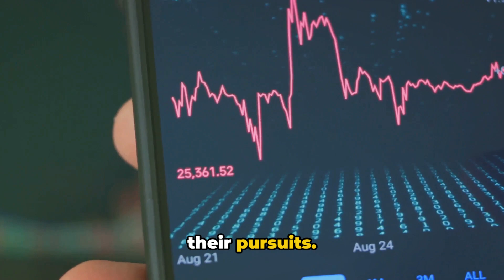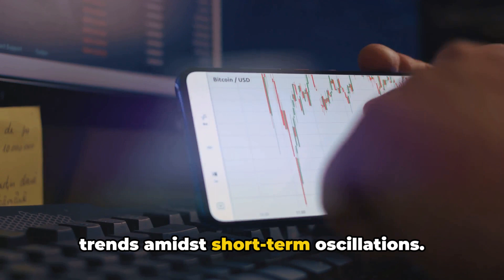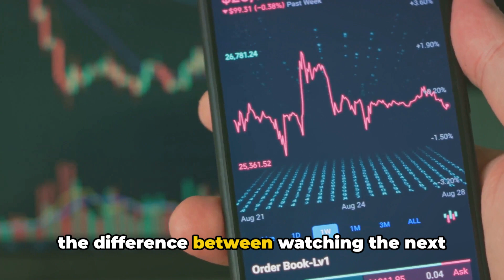Solana Altcoin: Cryptocurrency BlastUP The Next Big Wave in Crypto 2024, Memecoin set to explode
BlastUP  The Next Big Wave in Crypto 2024

BlastUP is capturing the spotlight as the cryptocurrency world turns its focus on ecosystems with colossal growth potential. With a presale concluding soon, this token represents not just another crypto but a commitment to a multifaceted blockchain ecosystem. Thanks to its association with Blast, a titan in the blockchain arena, BlastUP is creating a buzz with its promise of robust returns and myriad of benefits, including Airdrops and IDO participation incentives.nnCrypto investors are always on a quest for assets with a high return probability, and BlastUP appears to be the answer to their pursuits. In a market that has seen the likes of Render (RNDR) and Polygon (MATIC) vacillate in performance, demonstrating both resilience and volatility within short periods, the steadiness of BlastUP's climb is a refreshing narrative.nnBlastUP isn't just about quick gains. Behind its potential 1000% return promise lies a foundational technology supported by Blast, leveraging the blockchain's burgeoning Total Value Locked (TVL) to fuel enterprise-grade DApp ventures. The ability to stake BlastUP tokens means that long-term growth is within reach, rewarding those who are not just looking for an immediate surge but for consistent progress.nnBut BlastUP's trajectory isn't just reliant on its internal mechanics; the broader market's temperament is also a key player. The current state of the market indicates a high optimism rate, and despite recent fluctuations, community confidence in crypto's longevity remains unshaken. With tie-ins to such sentiment, BlastUP positions itself not only as a growth-centric token but also as one that can weather the ebbs and flows of the crypto economy.nnChainlink (LINK) and Optimism crypto, despite their mixed price movements and corrections, have laid the groundwork for a market accustomed to analyzing long-term trends amidst short-term oscillations. These currencies, along with BlastUP, reveal a tapestry of an ever-evolving marketplace where timing, technology, and strategic investing coalesce to create opportunities for savvy investors.nnIf crypto enthusiasts have learned anything, it's that diversity and strategic asset selection are pivotal. With BlastUP's burgeoning ecosystem, innovative use-cases, and enterprise support, crypto portfolios around the world might just pivot towards this new, promising horizon.nnAs the clock ticks down on the BlastUP presale, the opportunity to be part of an evolving ecosystem beckons. With the potential to escalate to $10 per token by year's end, acting now could be the difference between watching the next big crypto wave or riding it.nnFor those intrigued by the possibilities that BlastUP presents, exploring its offerings and considering its position within a diversified crypto portfolio could lead to witnessing firsthand the power of the Blast Ecosystem._VISIT for more details on this groundbreaking token offering, as the Blast wave is poised to sweep the crypto landscape. And remember, as with any investment, due diligence and strategic action are the keystones to capitalizing on market movements. Don't miss out; the future of BlastUP awaits.